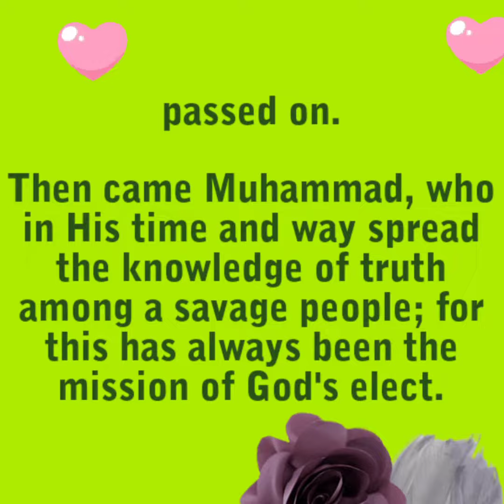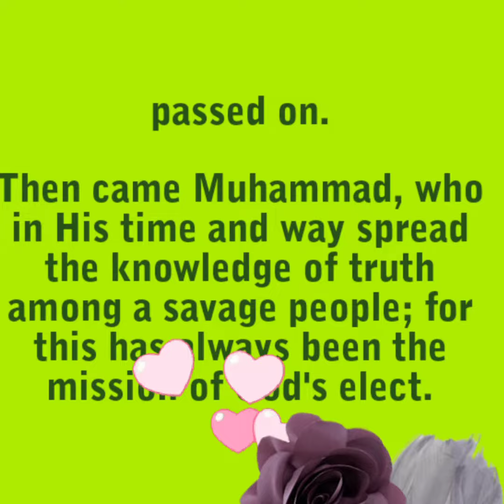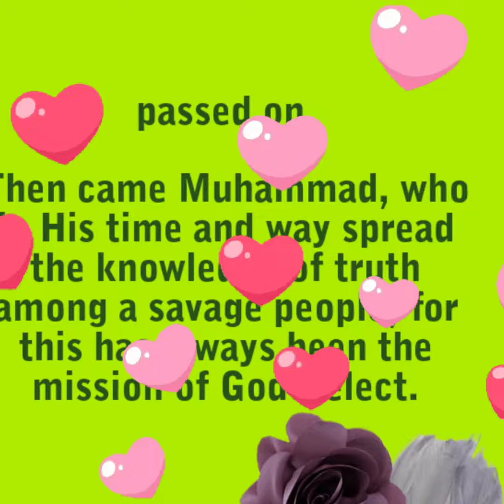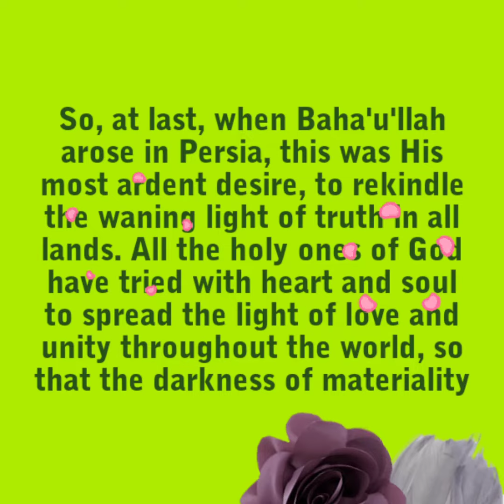Baha'i Quotation on February 18, 2022 || Vlog 705